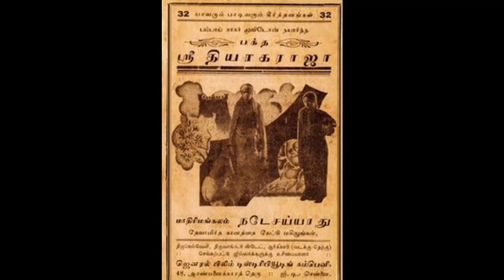BHAKTHA SRI THYAGARAJA (1937)- Nee Bhakthi Bhagya- Mathirimangalam Natesa Aiyar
1937ஆம் ஆண்டில் வெளியான பக்த ஸ்ரீ தியாகராஜா படத்தில் இடம் பெற்ற ஸ்ரீ தியாகராஜ கிருதி 'நீ பக்தி பாக்யாசுதா ' ஜயமனோகரி ராகத்தில் அமைந்த இந்தப் பாடலைப் பாடி படத்தில் தியாகையராக நடித்தவர்
மாதிரிமங்கலம் நடேச அய்யர்.